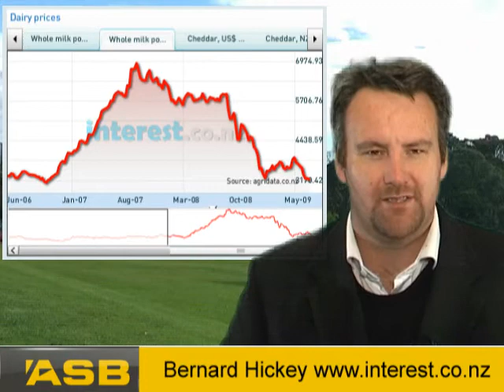Milk powder price down 3% in Fonterra's July auction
The average wholesale milk powder price settled in the overnight auction for July on Fonterras Global Dairy Trade online trading platform was US$1,829 a tonne, which was down 3% from June and below the record low of US$1,851/tonne set in February when prices crashed. (Adds Fonterra comments from news release later in the morning)